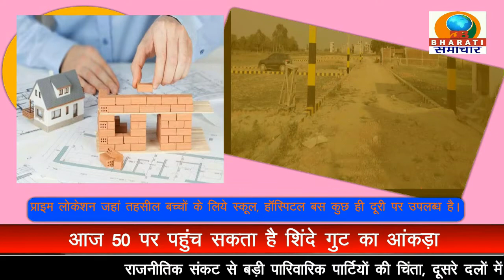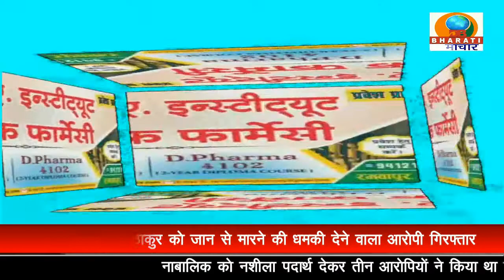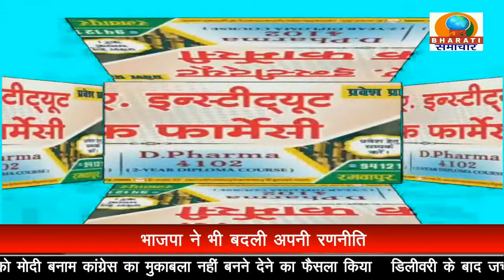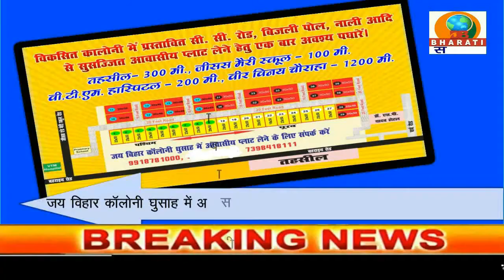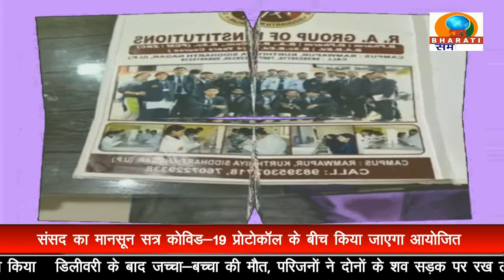UP BULLETIN /DB BHARATI SAMACHAR / 18-08-2022